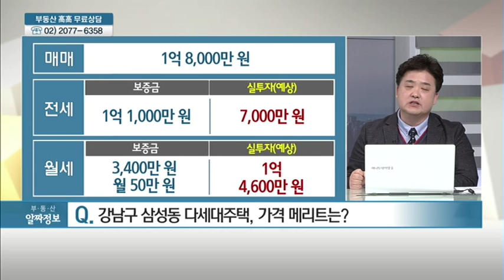서울시 강남구 삼성동 다세대주택 - 민덕기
03/13 실전 부동산 '고고'